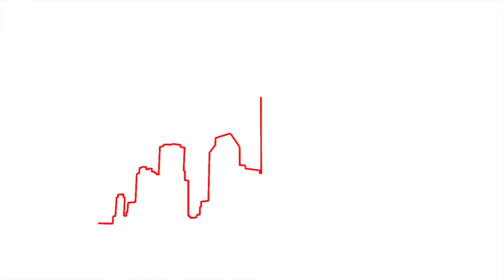Ideas Daily TV: DAX startet mit Verlusten in die neue Woche / Marktidee: SMA Solar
Der deutsche Leitindex hat zu Wochenbeginn zunächst nach seiner Richtung gesucht. Der DAX lag gestern mal in der Gewinnzone, mal in der Verlustzone. Am Ende ging er mit 12.227 Punkten aus dem Handel. Das ist ein Minus von knapp 0,5 Prozent bzw. 56 Zählern.

Marktidee: SMA Solar

Solar-Aktien haben sich in diesem Jahr bisher sehr gut geschlagen, besser als die meisten anderen Branchen. Das gilt auch für das Papier von SMA Solar. Aktuell läuft allerdings die zweite Welle einer Korrekturphase. Im Fokus steht eine wichtige Unterstützung. Ein nachhaltiger Rutsch darunter würde das Chartbild deutlicher eintrüben.